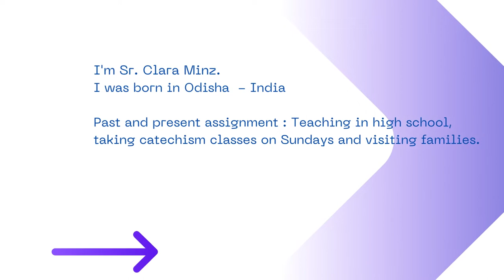Testimonio vocacional Sr Clara Minz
Conoce la Hermosa experiencia de vida consagrada de nuestra hermana Clara Minz, Carmelita Misionera  de Odisha – India. Hna. Clara vive en fidelidad y amor, la entrega cotidiana a los más pobres, ella enseña en el instituto, da clases de catecismo los domingos y visita a las familias. Vive lo cotidiano de forma extraordinaria, amando hasta el extremo, con la actitud compasiva que aprende del encuentro personal con Cristo quien la sostiene y envía siempre al encuentro de los hermanos y hermanas más necesitados.
Gracias Hna. Clara por tu serenidad, gozo y espíritu misionero.